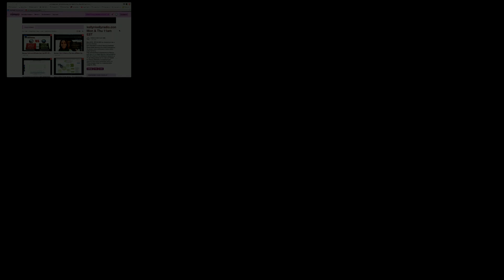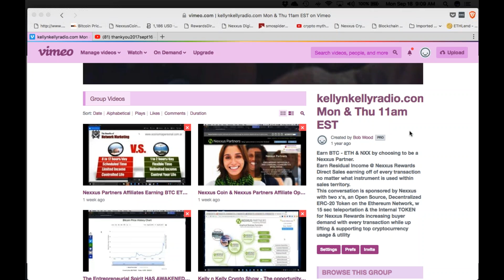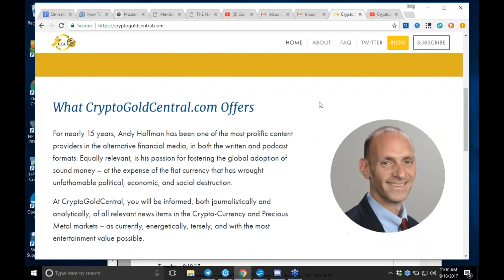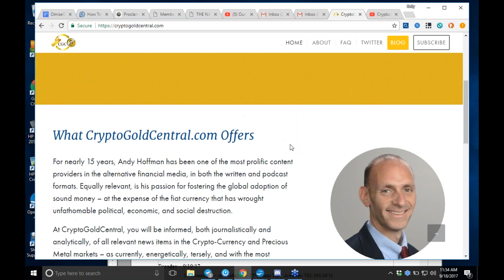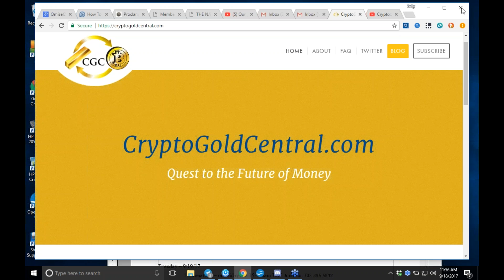Andy Hoffman with Kelly n Kelly Crpto-Radio - The Power of Decentralization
Andy Hoffman, a well known Financial Analyst, and past Marketing Director shares his move over to becoming a Cryptopreneur and what he believes is the future of the industry.